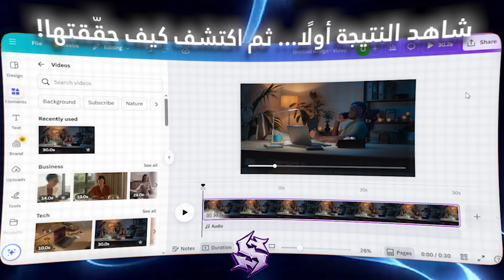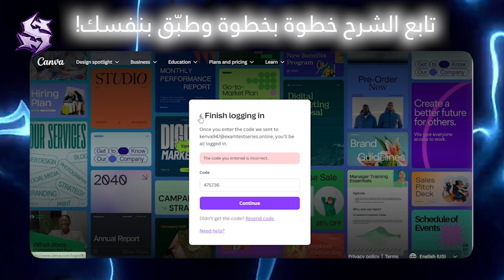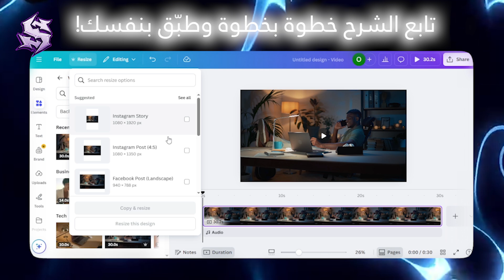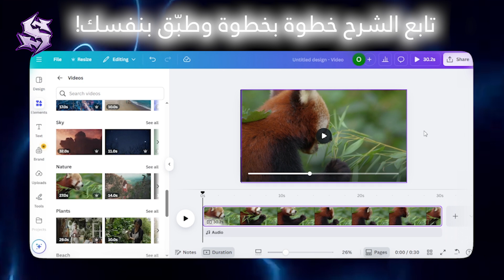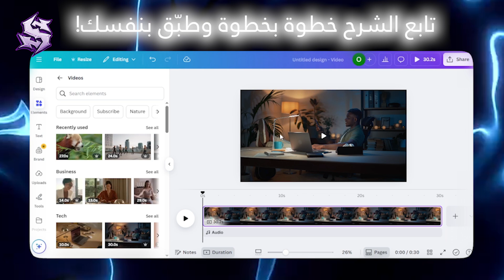طريقة رسمية لتفعيل كانفا برو مجانا - Canva pro ✅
روابط هامة:
الموقع المستخدم في الشرح (ستجده في أول تعليق مثبت بالفيديو لضمان التحديث المستمر) 🔗
شاهد المزيد من شروحات الذكاء الاصطناعي والتصميم: [رابط قائمة تشغيل ذات صلة بقناة خمساية بس]🔥
انضم إلى مجتمع خمساية بس على تليجرام للحصول على نصائح حصرية ودعم فني: 💡

ما هي أول ميزة مدفوعة في Canva Pro ستجربها بعد مشاهدة هذا الفيديو؟ شاركنا في التعليقات! 👇

تنويه هام: الغرض من هذا الفيديو تعليمي بحت، ويهدف إلى استعراض إمكانيات أداة Canva Pro. نحن لا نشجع أو نصرح بأي استخدام غير قانوني أو غير أخلاقي للمعلومات المقدمة. يرجى استخدام هذه المعرفة بمسؤولية كاملة.

صلى على النبي محمد ﷺ. 🤍